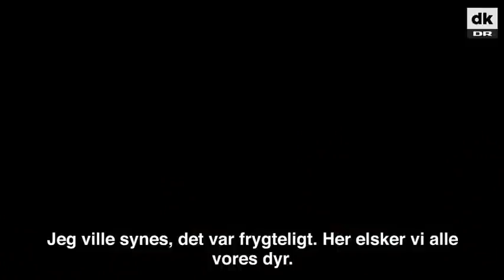Jaguarer og giftslanger kræver topsikkerhed i Randers Regnskov - DR Nyheder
Ansatte er uddannet af en finskytte fra Forsvaret, og dyr er bag stålgitre og panserglas.